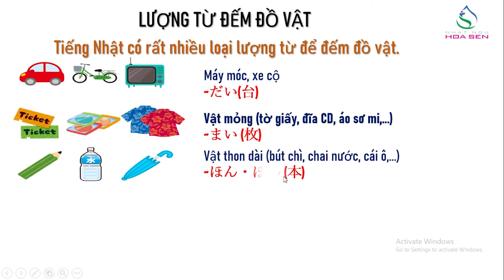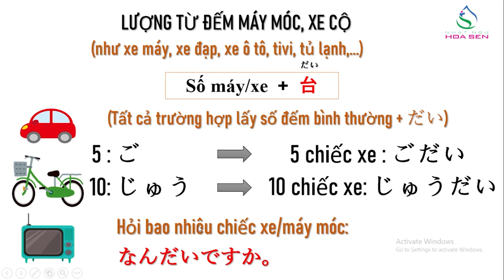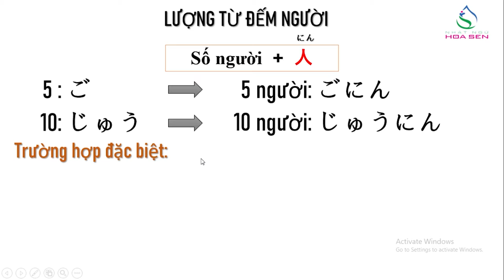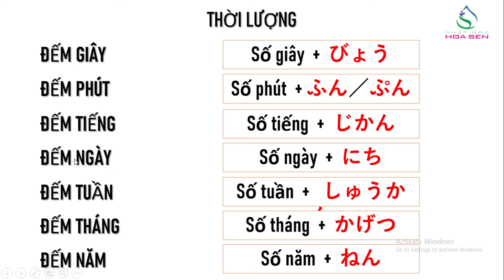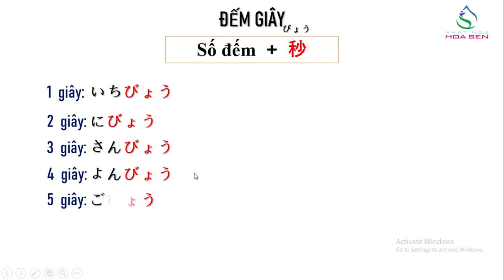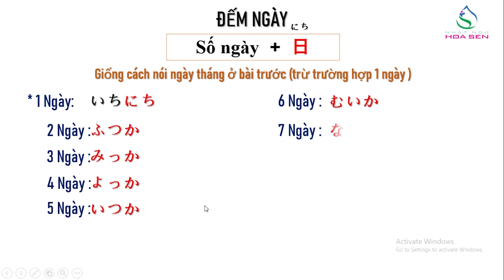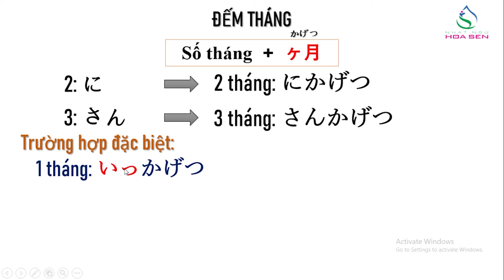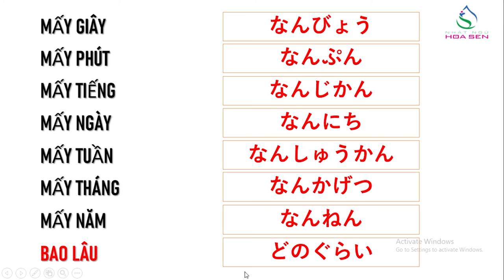42. N5_ BÀI 11_ 001 ( số đếm và lượng thời gian)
N5_ BÀI 11_ 001  ( số đếm và lượng thời gian)